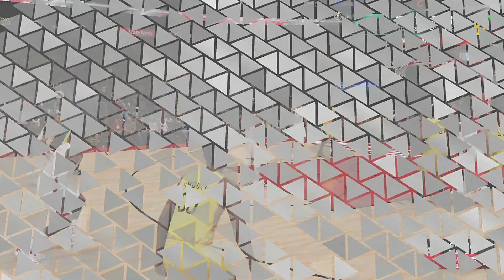NBA 2k23 My Career - Lozo The Crown! - ep 6